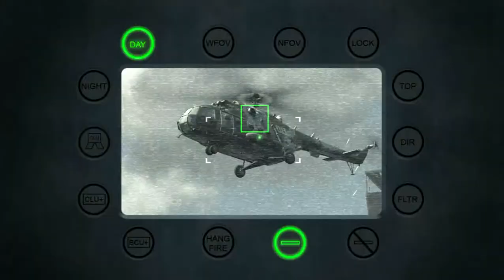90 10.5M Iron Lady October 9th-07.42.23 Sgt.Derek Frost Westbro